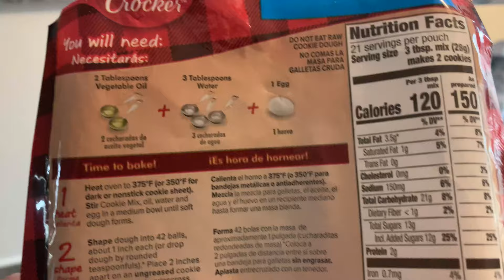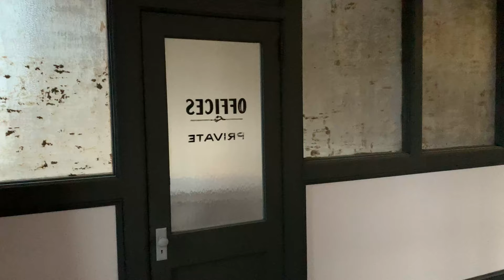Vegan Ethiopian - Dogs Get A Surprise & Niece Bakes Cookies VLOG Ep 026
VItamins + Appliances